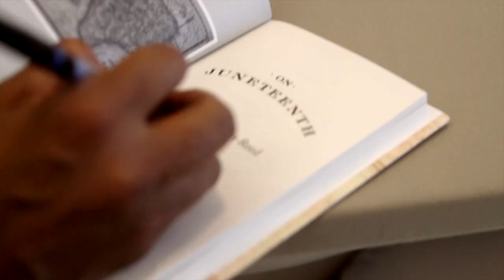Juneteenth with Annette Gordon-Reed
Juneteenth (short for “June Nineteenth”) commemorates the Emancipation Proclamation and the end of slavery. President Abraham Lincoln signed the Emancipation Proclamation in September 1862, freeing all enslaved persons held within the rebelling states the following January (enslaved men and women in Union states would have to wait until the ratification of the Thirteenth Amendment in 1865). Black Americans in the southeastern states immediately celebrated their freedom. But in Texas, a remote slave state where minimal fighting took place, the news of emancipation did not reach enslaved men and women until nearly two and a half years later: on June 19, 1865. New-York Historical Trustee Annette Gordon-Reed is the author of the 2021 book "On Juneteenth," named for the holiday. The book records her personal experience of Juneteenth while growing up in Texas. A Pulitzer prize-winning author, and herself a descendant of enslaved people brought to Texas as early as the 1820s, in this video she recounts the origins of Juneteenth and explores the legacies of the holiday that remain with us.